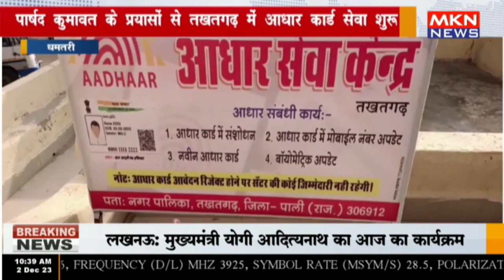धमतरी - पार्षद कुमावत के प्रयासों से तखतगढ़ में आधार कार्ड सेवा शुरू